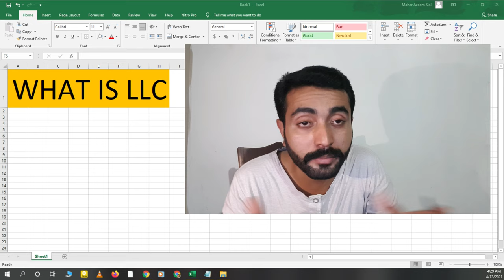What is an LLC || Real Estate businesses || LLC definition || Real Estate virtual asistant training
What is an LLC || Real Estate businesses || LLC definition || Real Estate virtual assistant training

In this video I'll tell you about LLC that what is an LLC and what is definition of LLC. Is it a business or what?
Keep watching my videos for skills and information about freelancing and training about real estate field of USA.